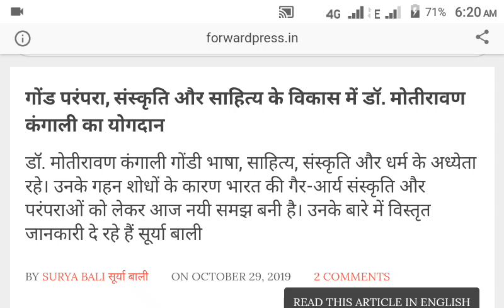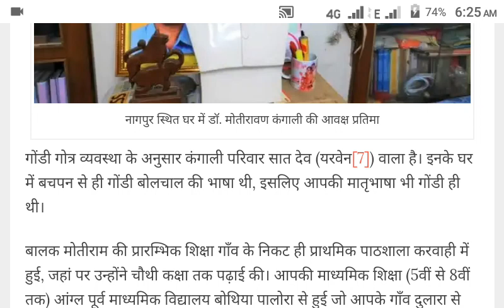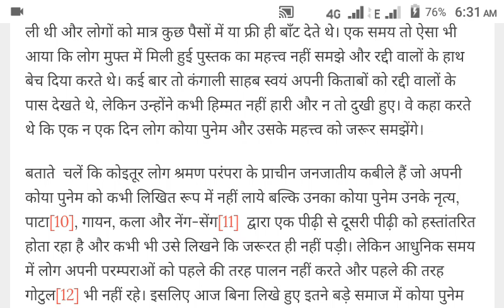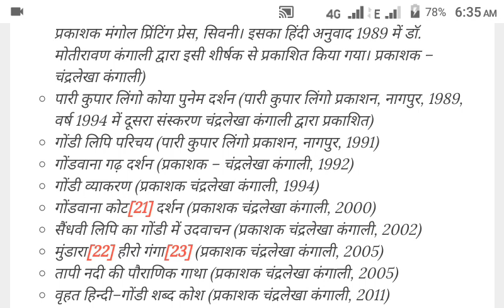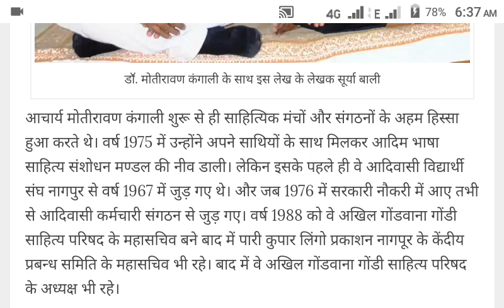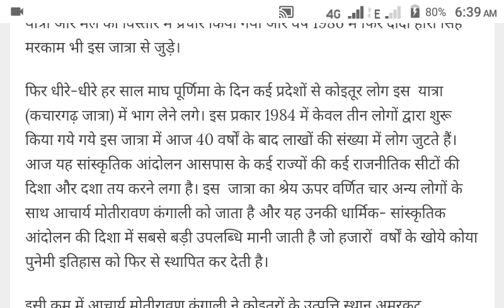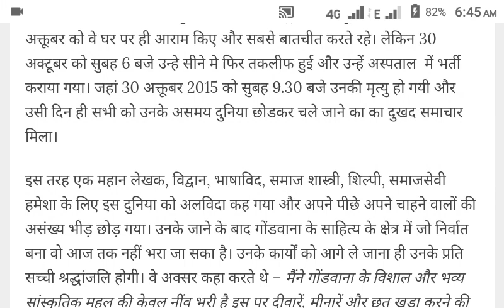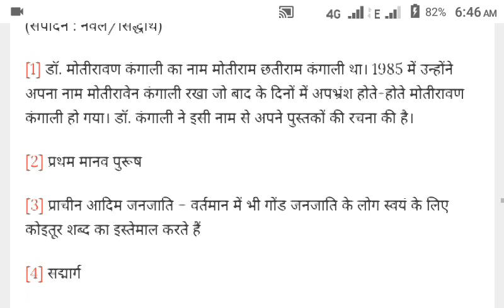Gond Gondi Gondwana Me Motiravan Kangali ji ka Yogdan